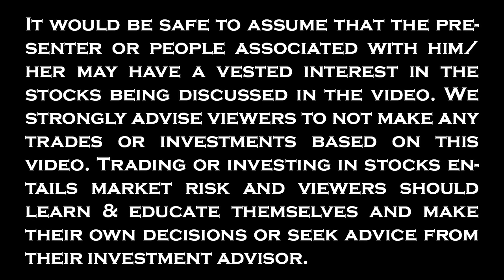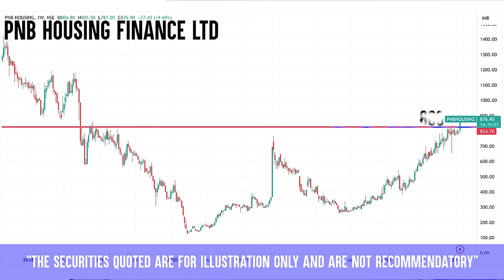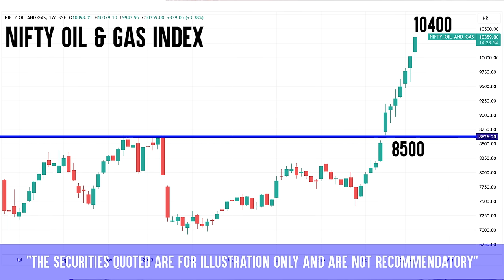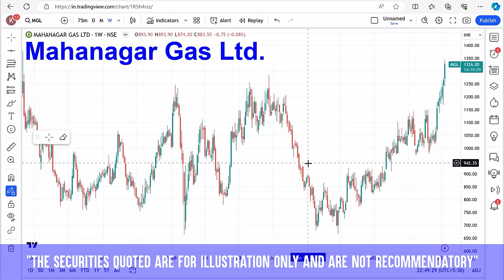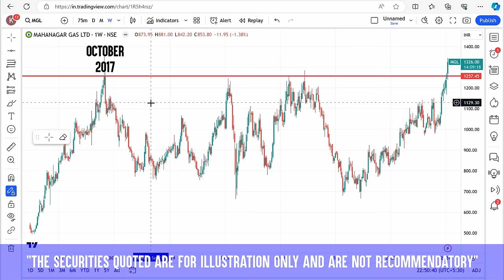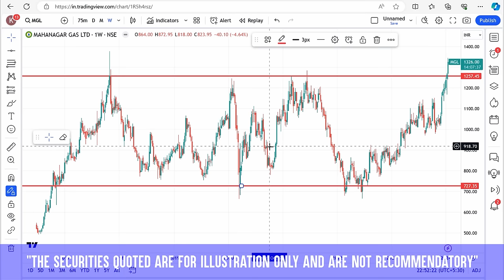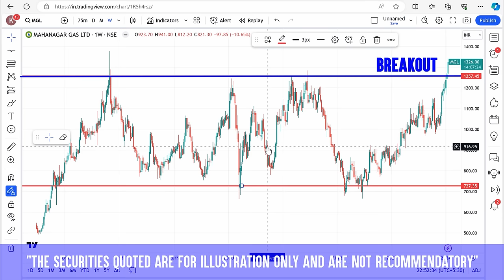Chart Of The Week 21-01-2024